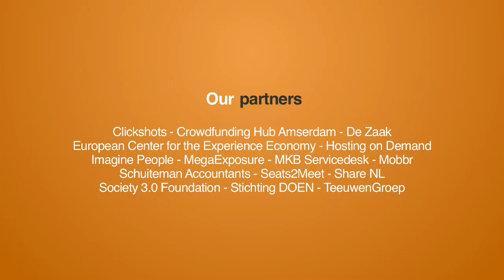[DUTCH] Ingrid Verschuren (Teeuwengroep) interviewt Martijn Arets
In deze video interviewt Ingrid Verschuren, accountmanager bij sprekersbureau Teeuwengroep, Martijn Arets over zijn expeditie in de nieuwe economie.